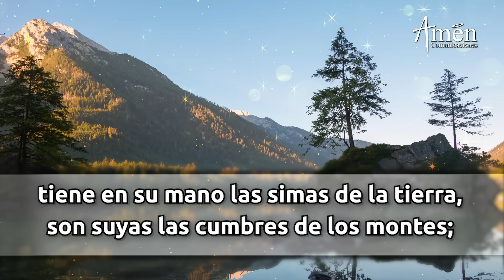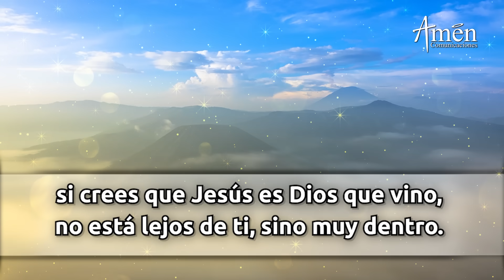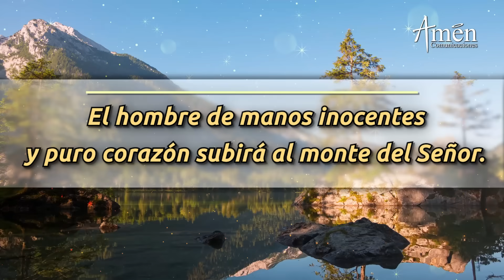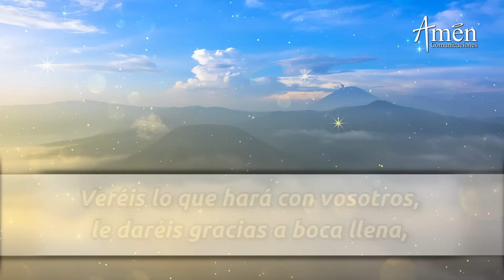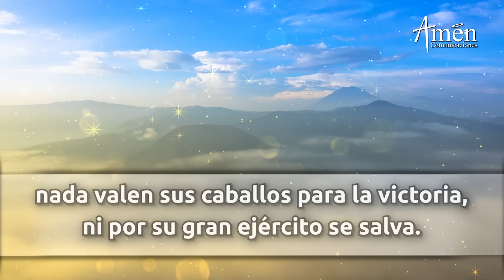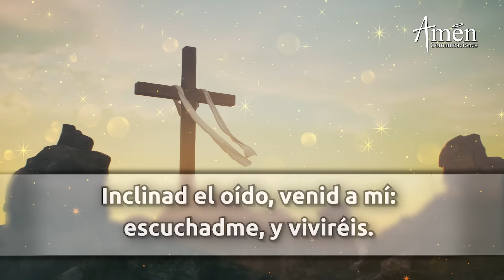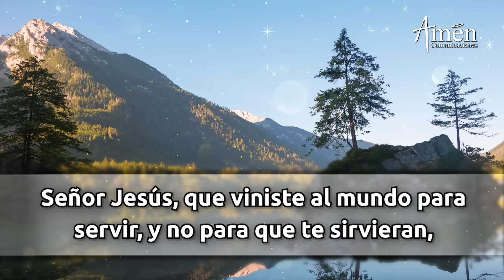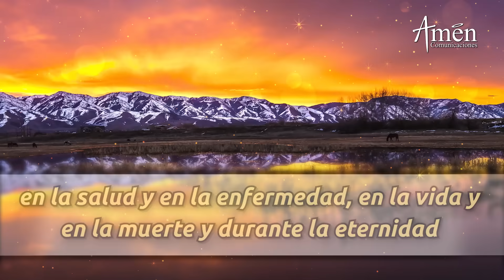Oración de la Mañana de hoy Miércoles 26 Julio 2023 l Padre Carlos Yepes l Laudes l Católica l Dios